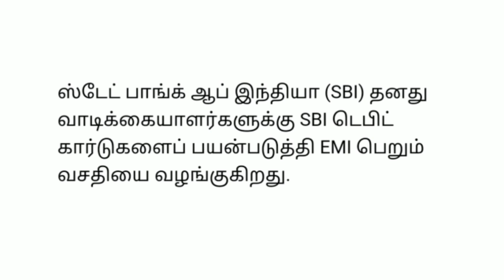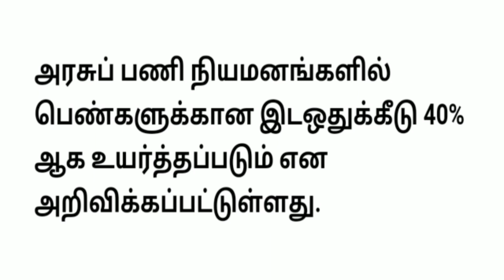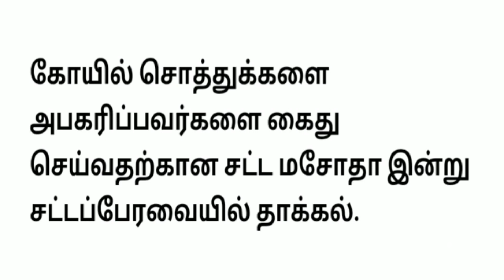8 மணி செய்திகள்|14-09-2021|Today Morning headlines News | Mukkiya seithigal| முக்கிய செய்திகள்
8 மணி செய்திகள் | Today Morning headlines News | Mukkiya seithigal | முக்கிய செய்திகள்